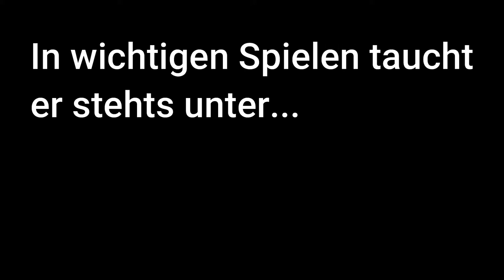Sonny Kittel DER LETZTE ZEHNER (SKILLS,GOALS)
Sonny Kitel DER LETZTE ZEHNER (SKILLS,GOALS)